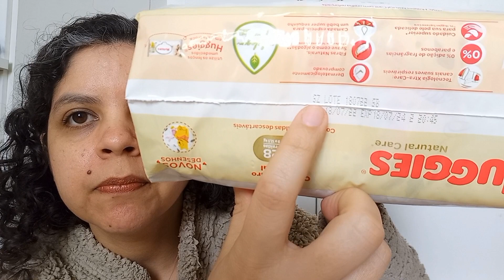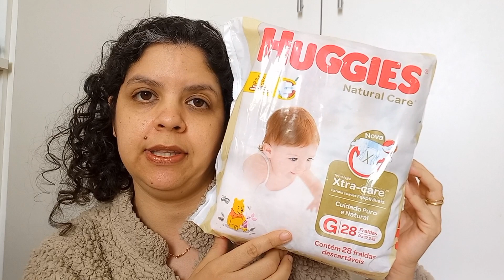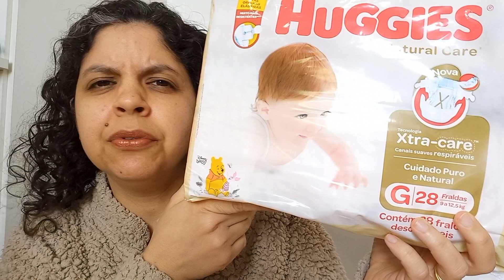Nova?? Huggies Natural Care 2022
Óia.
sem palavras...

DE
CEP
ÇÃO